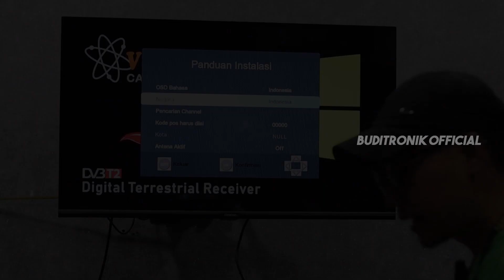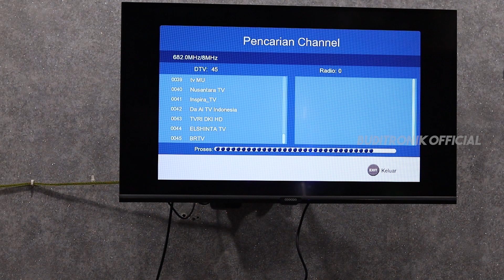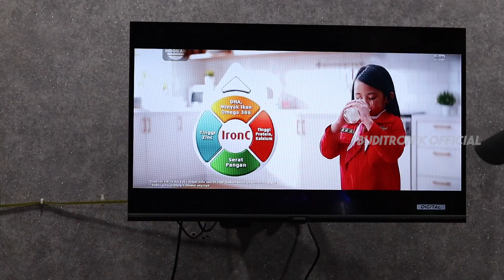EMANG BISA DAPET SAMPAI 48 CHANNEL? | ANTENA TV DIGITAL PX HDA-2000B INDOOR/OUTDOOR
Host : Budi
Script & Pengujian : Budi
OP Camera : Rifter Hanafi
Editor : Rifter Hanafi
Camera : EOS M50 MARK II (Lens 50mm)
Editing : Premiere Pro

Untuk yang pengen tahu soal belakang layar proses review bisa juga langsung meluncur ke :

Team kami :
• Budi